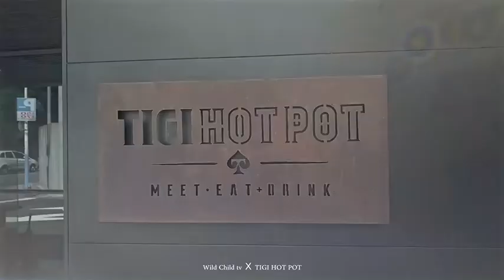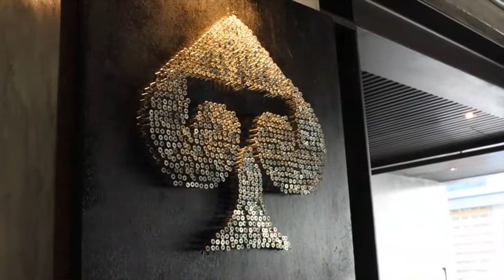鐵支涮火鍋店面形象影片